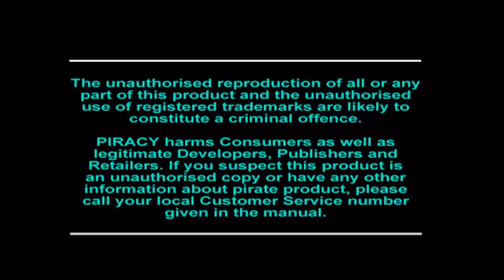PS3 Ridge Racer Full Settings